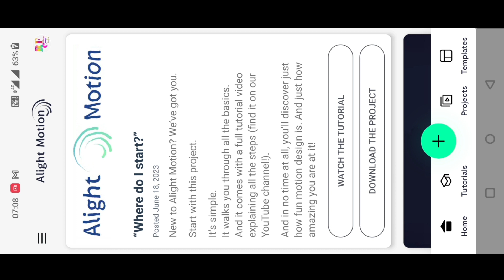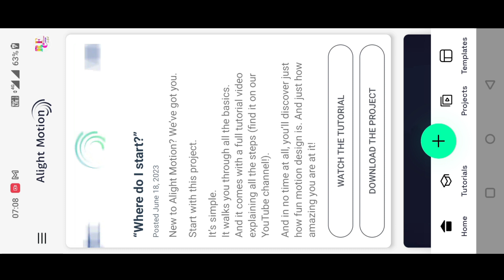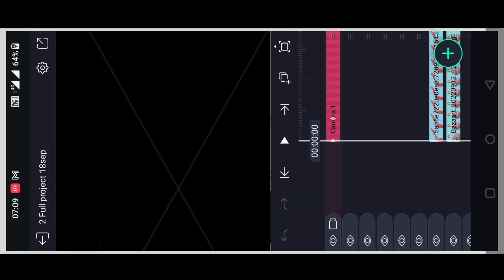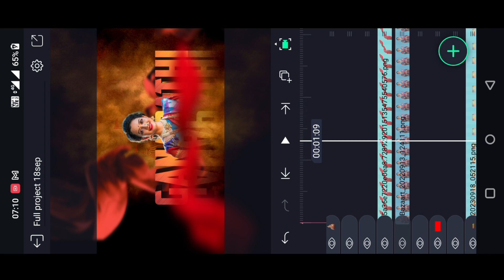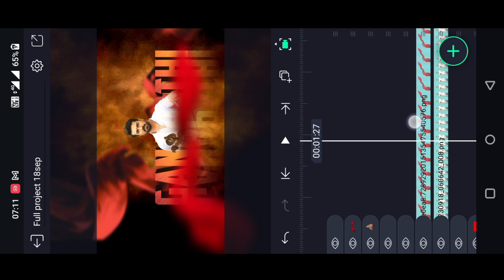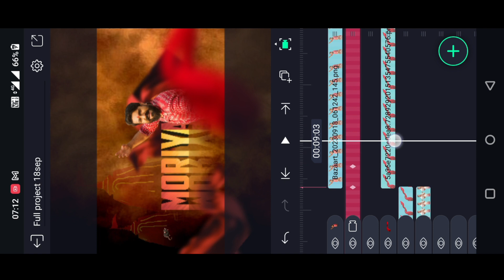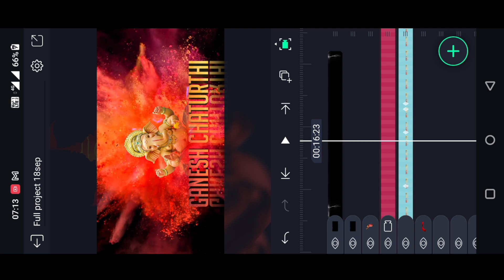3D Ganesh chaturthi Video Editing kinemastar alight motion preset Video Editing Rcf creation guruji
Please contact.